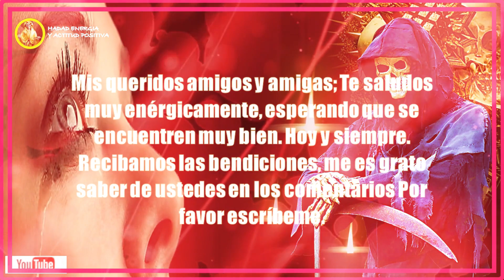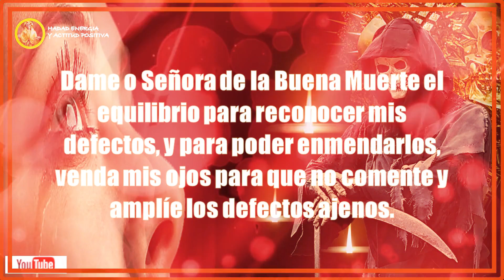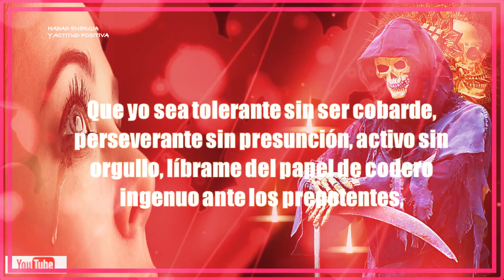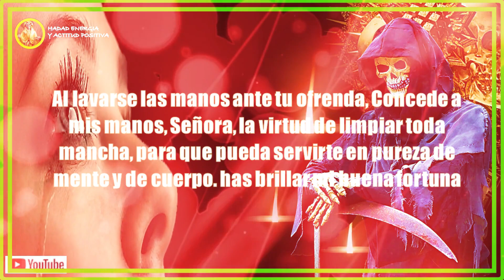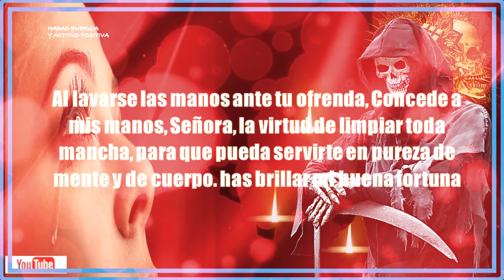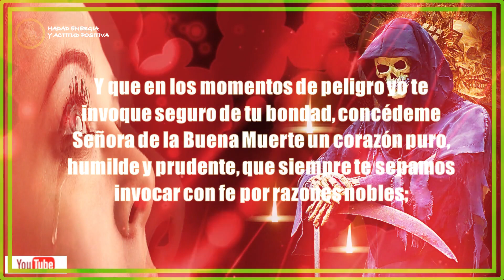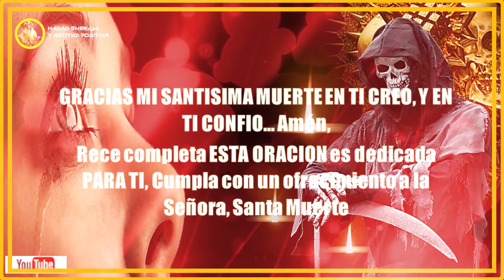¡¡¡ SANTA MUERTE!!!! 4_ ORACIÓN ALEJAME DEL DESEO DE VENGANZA | NO ME DESAMPARES mi niña 🍀💕🙏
Please can you review the subtitles in Spanish - English - Portuguese or  Catalán,
Por favor puedes revisar los subtítulos en español- ingles - portugués o Catalán
Presentación
PODEROSA SANTA MUERTE, REYNA Y SEÑORA EXCLAMO TU PODER del desespero, Reyna vencedora de lo imposible. Glorioso santa muerte, te suplico que causes desesperación Encender una vela blanca una amarilla y una roja , al iniciar la oración y apagarla al terminar agradeciendo siempre a todos los entes espirituales que estén trabajando para deshacer todo tipo de Maldad,
Adjuntos otros videos de interés